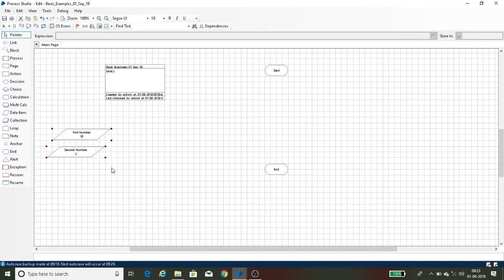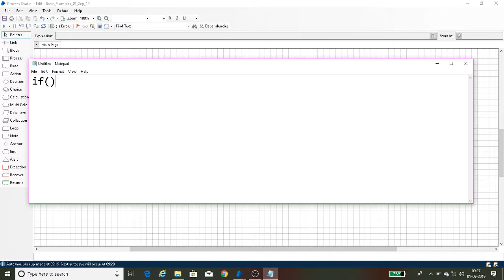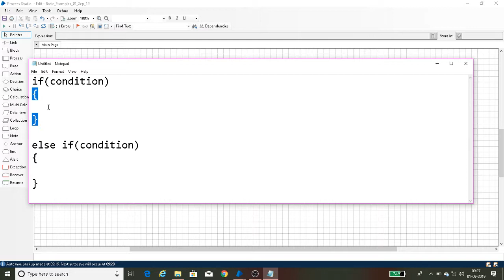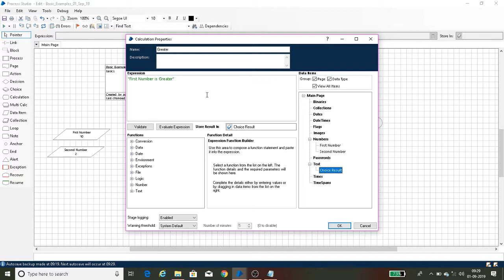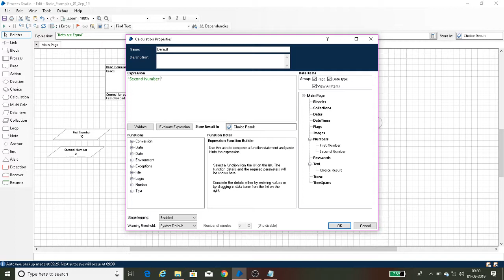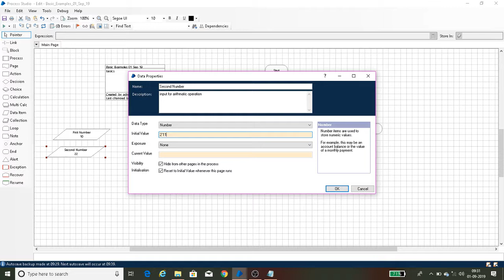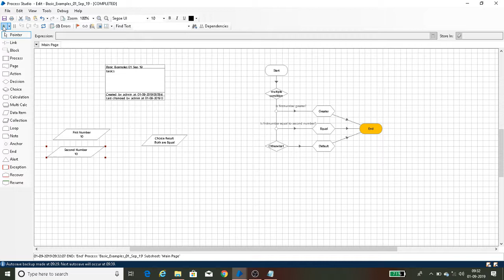RPA | Blue Prism Tutorial | Tamil - Part 4 - Choice 1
Choice stage using for applying multiple conditions like if..else if.. else or switch..cases in programming languages.